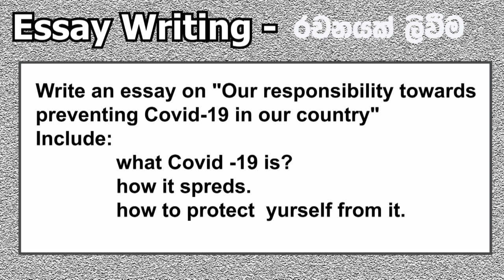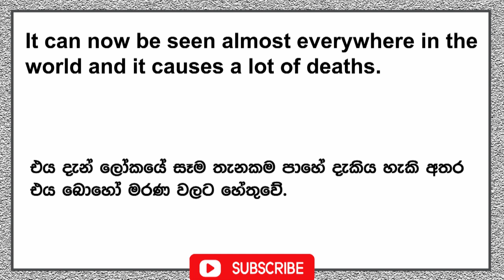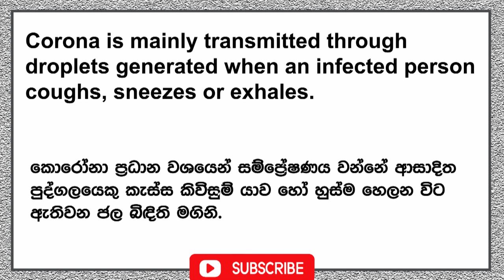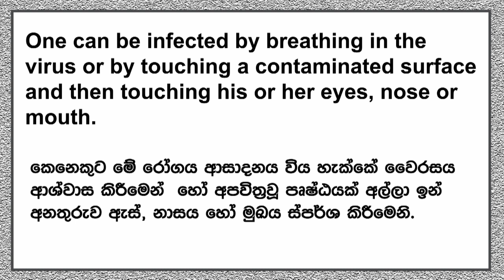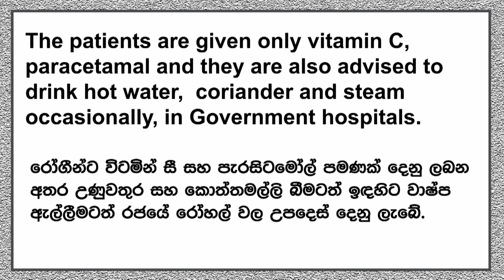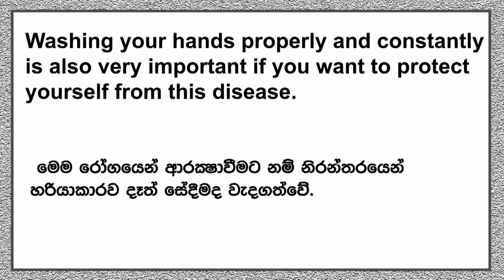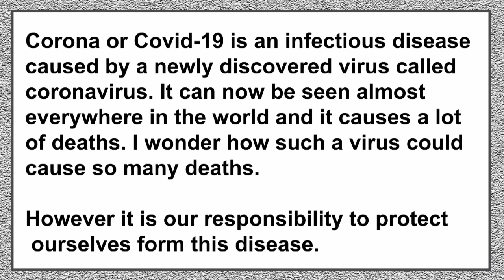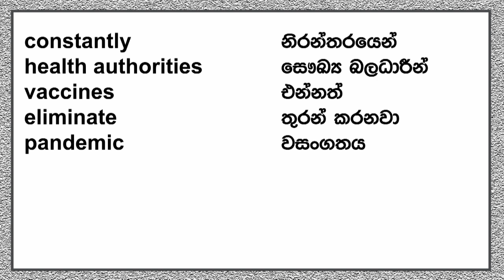Essay on Covid - 19 for G.C.E. (O/L) Students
This lesson will help G.C.E. (O/L) Students write an Essay in the Exam.